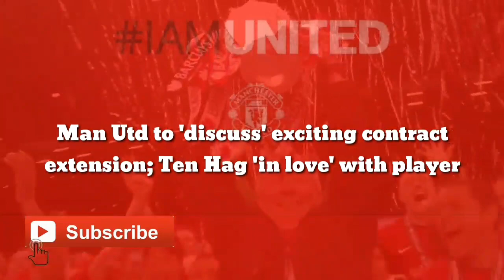ANNOUNCED TODAY: Man Utd to 'discuss' exciting contract extension; Ten Hag 'in love' with player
HMan Utd to 'discuss' exciting contract extension; Ten Hag 'in love' with player

Journalist Fabrizio Romano has stated that Manchester United will look to discuss a new contract with Marcus Rashford in the next few months.

In his last four Premier League games, the Englishman has delivered three goals and two assists, rediscovering some of his best form for some time.

With his performance levels improving, fans may well be anxious to hear about Rashford’s plans for the future, especially as his current contract with Manchester United will expire next summer (as per Transfermarkt).

While speaking about the situation on The United Stand, Romano said it ‘will take some time’ to sort, but the player and club should soon enter talks over a new deal, with Erik ten Hag viewing Rashford as part of his project.

He explained: “I think it will take some time, but they want to discuss [a contract] with Rashford.

“Marcus Rashford and his camp have known about it since June. Since Erik ten Hag arrived, he always wanted Rashford to be part of the project. As we mentioned here many times, Erik ten Hag is in love with young talented players, it’s a personal challenge for him to have Rashford at the best level.

“I’m sure that he wants Rashford to sign a new deal, and this is something they will discuss in the next months, it’s not something [to be] discussed now.”

Last season in the league, Rashford managed just four goals and only two assists. Considering he is one goal behind that tally and has already created as many assists this term, it’s safe to say Ten Hag is getting the best out of him now.

What’s more, fans may well be delighted that the 24-year-old is part of his manager’s plans as he loves to work with younger talents such as Rashford.

However, with his contract set to expire next summer and past reported interest from PSG, there could be some nerves over the situation. But at least for now, it looks like things are heading in the right direction.